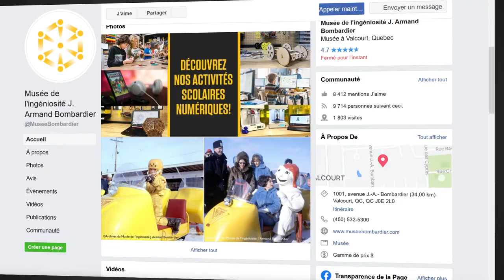Véhicule de la réserve : l'Elite 2004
Dans cette capsule sur les véhicules présentés dans notre réserve, découvrez l'Elite 2004! Constatez l'évolution de cette motoneige côte à côte qui sort de l'ordinaire.